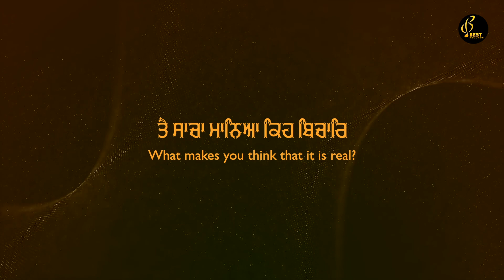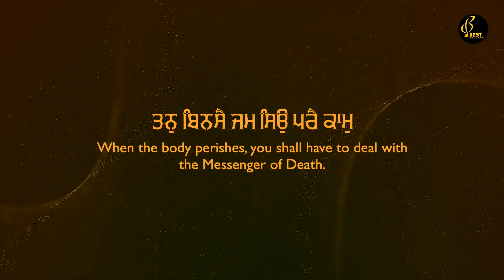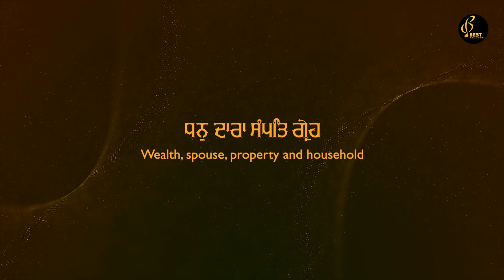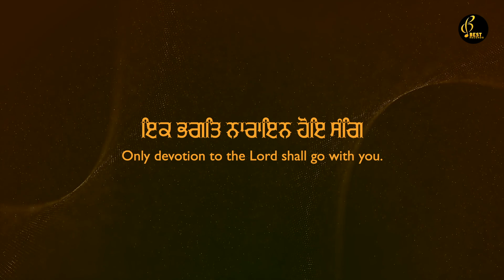Eh Jag Dhuen Ka Pahar - Bhai Jabartor Singh Ji - New Shabad Gurbani Kirtan 2022 - Best Records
Shabad - Eh Jag Dhuen Ka Pahar
Album - Jisda Sahib Dadha Hoye